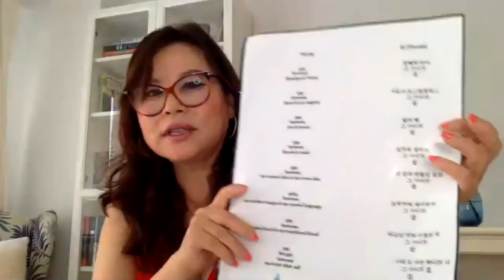Cultivating Voices Witness: A Conversation with Three Generations of Asian-American Women:16May2021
0:00:10 Opening - Sandra Yannone
0:05:50 Janice Mirikitani
0:23:00 Mary Oishi
0:41:50 Tanya(Hyonhye) Ko Hong
0:55:50 Round Two and Discussion - Janice, Mary, Tanya, and Sandy
1:27:00 Closing - Tanya, Mary, Janice, Sandy
1:32:30 Closing - Sandy